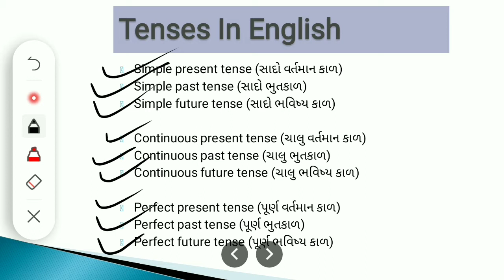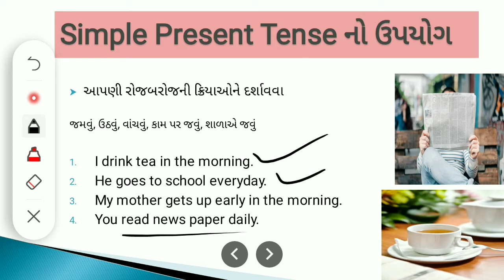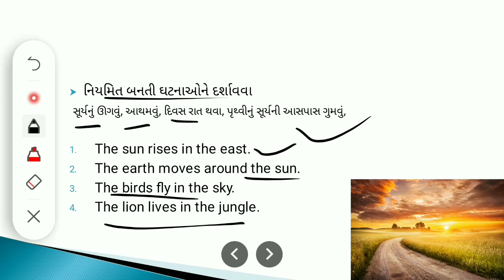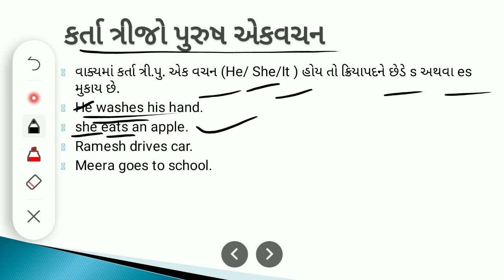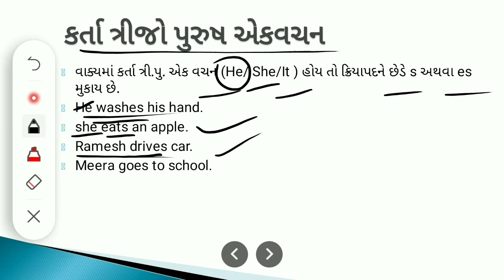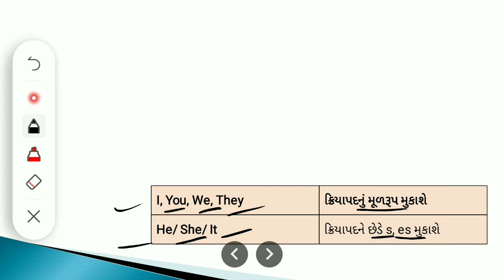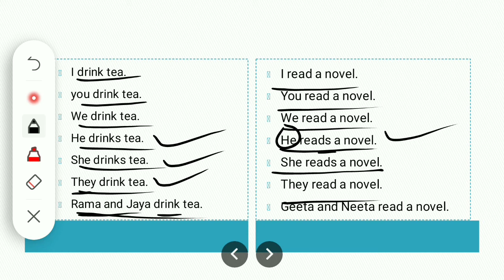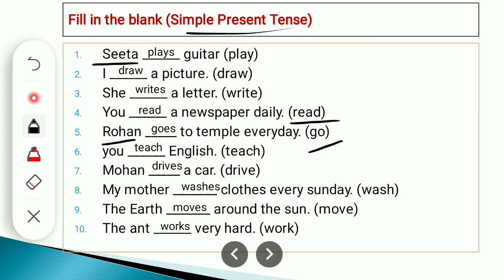Simple present tense : Sado Vartman kal : English Grammar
Simple present tense explain in Gujarati

Sado Vartman kal English Grammar

English Grammar Simple present tense

English grammar for std 6

English grammar for std 7

English grammar for std 8

English grammar for std 9

English grammar for std 10

English grammar for std 11
English grammar for std 12